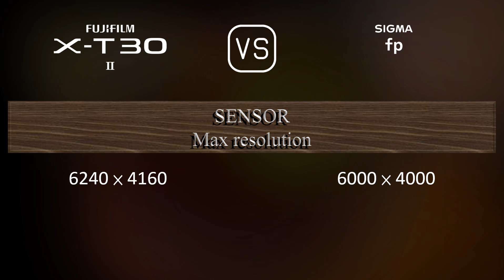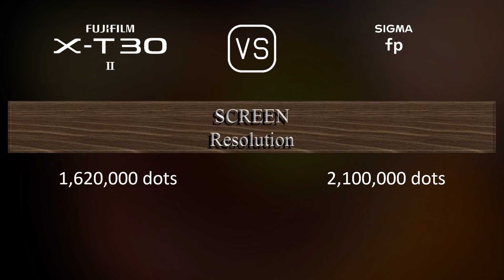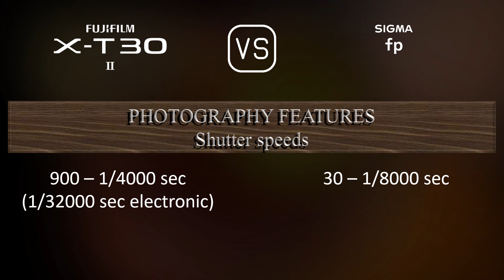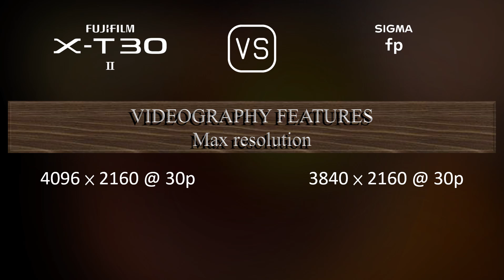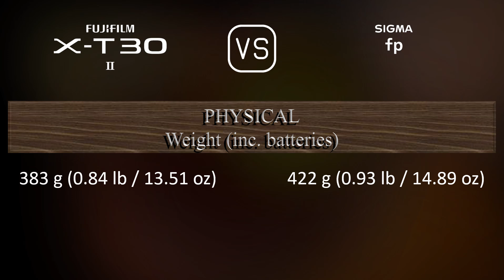Fujifilm X-T30 II vs. Sigma fp: A Comparison of Specifications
This video overviews the Fujifilm X-T30 II and the Sigma fp in a parallel comparison of specifications.

00:25 LAUNCH
00:33 BODY
00:40 SENSOR
01:01 IMAGE
01:16 OPTICS & FOCUS
01:41 SCREEN
01:58 VIEWFINDER
02:13 PHOTOGRAPHY FEATURES
03:06 VIDEOGRAPHY FEATURES
03:20 STORAGE
03:24 CONNECTIVITY
03:49 PHYSICAL
04:07 MISC